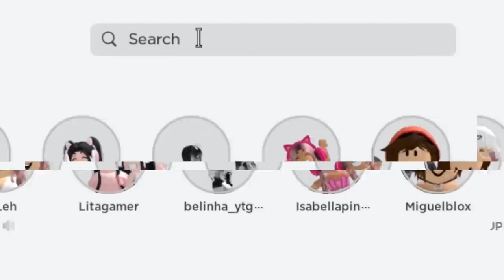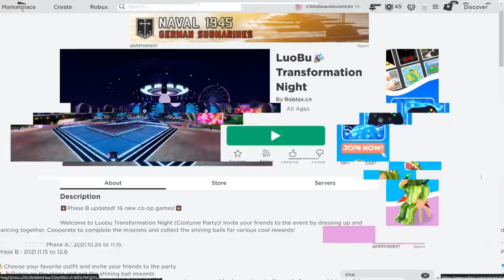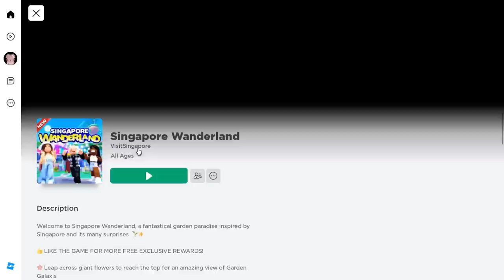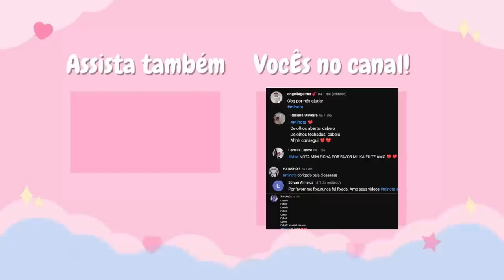COMO PEGAR 20+ ITENS GRÁTIS NO ROBLOX! 😲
inicio: 00:00
item 1 ao 4: 00:22
item 5 e 6: 00:43
item 7 : 01:05
item 8: 2:02
item 09: 2:44
item 10: 4:01
item 11: 4:50
item 12: 6:37
item 13: 7:57
item 14 ao 16: 9:15
item 17 e 18: 10:10
item 19: 10:54
item 20: 12:24
final do video: 13:38